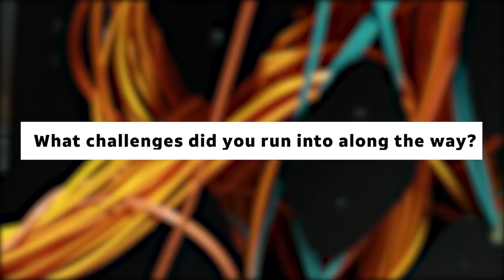Why Did We Create ECOMP? | AT&T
AT&T Labs’ Paul Bartoli shares why we created ECOMP.